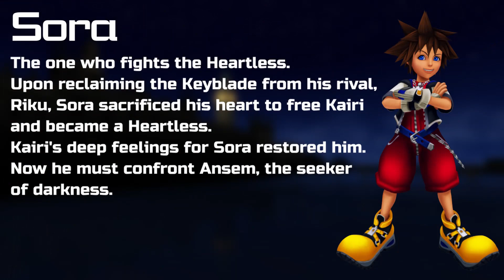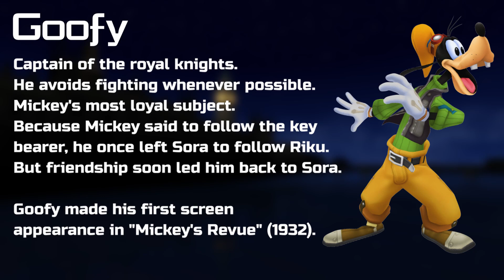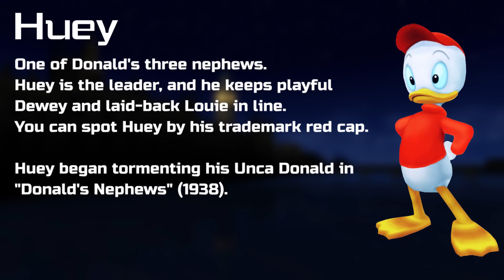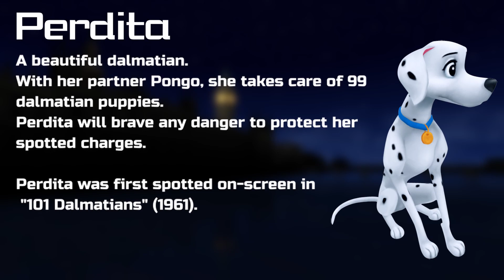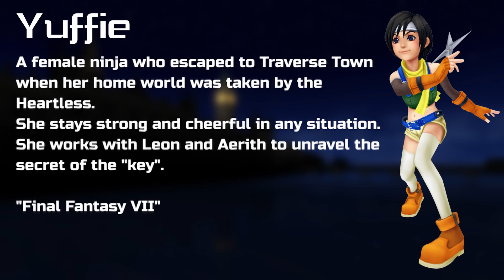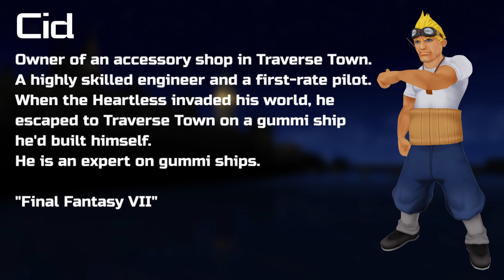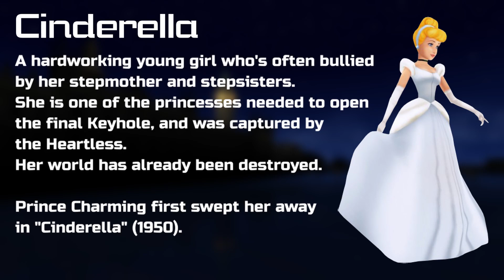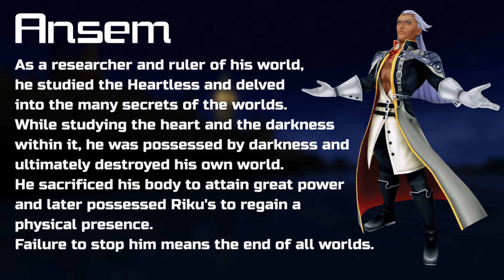Reading the KH1 Character Reports - Part 1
It's what it sounds like.

--Timestamps--
00:00 Intro
01:01 Destiny Trio
01:53 Disney Castle Residents
04:41 Donald's Nephews
05:26 Other Disney Characters
07:35 Final Fantasy Characters
10:31 Princesses & Beast
12:08 Villains
13:28 Poorly Translated
14:55 Outro
16:05 Outtake